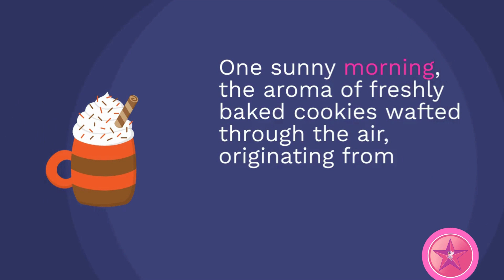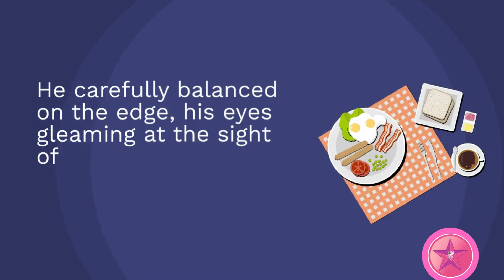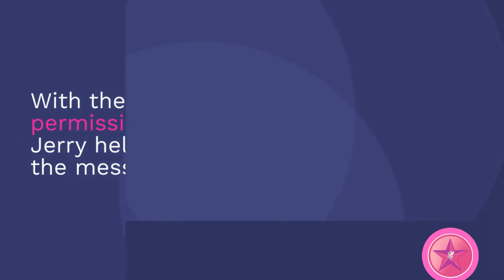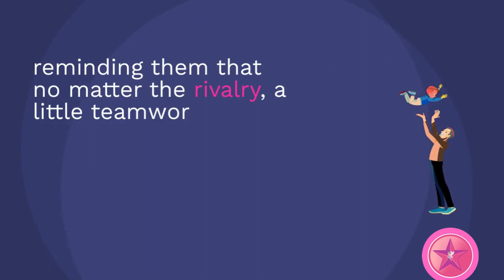Little Star/Tom and Jerry: The Great Cookie Caper"Tom and Jerry full episode.The Tom & Jerry Show .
Little Star.
Once upon a time, in a cozy little neighborhood, lived two famous friends who were known all around for their mischievous antics. They were Tom the cat and Jerry the mouse. Despite their constant rivalry, deep down, they cared for each other in a strange way.

One sunny morning, the aroma of freshly baked cookies wafted through the air, originating from the window of a nearby bakery. The sweet scent reached Tom's nose, making his stomach growl. Jerry, who was relaxing on his tiny hammock, also noticed the enticing smell.

Tom's eyes lit up with an idea. "I must have those cookies," he muttered, rubbing his paws together. He plotted and schemed to find a way to get his paws on those delicious treats. Meanwhile, Jerry watched from his mouse hole, intrigued by Tom's sudden determination.

As Tom devised his plans, Jerry knew he couldn't let Tom have all the fun. He decided to join the cookie caper too. Jerry slid down a string from the ceiling, landing right beside Tom. "What are you up to, buddy?" Jerry asked with a grin.

Tom was caught off guard but quickly recovered. "Well, Jerry, those cookies are just too tempting to resist. I'm going to sneak into the bakery and grab them."

Jerry nodded in agreement. "I'm in! But we should work together to get those cookies. Teamwork makes the dream work!"

With their plan set, Tom and Jerry embarked on their daring adventure. They snuck through the streets, avoiding obstacles and narrowly escaping trouble along the way. Finally, they reached the bakery's window, where the heavenly scent of cookies was even stronger.

Tom turned to Jerry, ready to execute their plan. "Okay, Jerry. You distract the baker, and I'll go for the cookies."

Jerry nodded and scurried over to the bakery's entrance. He started knocking over flower pots and making a ruckus, capturing the baker's attention.

Meanwhile, Tom used his cat-like agility to climb the bakery shelves. He reached the top, where a tower of freshly baked cookies was waiting. He carefully balanced on the edge, his eyes gleaming at the sight of the golden-brown treats.

Just as Tom was about to reach for the cookies, the tower wobbled precariously. He panicked and started to lose his balance. In a split second, the tower collapsed, cookies raining down like confetti. Tom tumbled off the shelf, landing in a heap on the floor.

The commotion alerted the baker, who rushed to see what was going on. Jerry darted away from the entrance, rejoining Tom amidst the cookie chaos.

Seeing the mess they'd created, Tom and Jerry exchanged nervous glances. The baker's stern face softened as he looked at the two culprits amid the cookie wreckage. "Well, I guess you two really wanted those cookies," he chuckled.

Tom and Jerry exchanged a surprised glance before breaking into relieved smiles.

With the baker's permission, Tom and Jerry helped clean up the mess they'd made. As a gesture of goodwill, the baker even offered them a plate of freshly baked cookies.

Sitting on a nearby bench, Tom and Jerry shared a cookie, their rivalry momentarily forgotten. In that sweet moment, they realized that sometimes, working together could lead to unexpected friendships and even more delicious rewards than they'd imagined.

And so, Tom and Jerry's great cookie caper turned out to be an adventure they'd never forget, reminding them that no matter the rivalry, a little teamwork could go a long way in making life's challenges a bit sweeter.